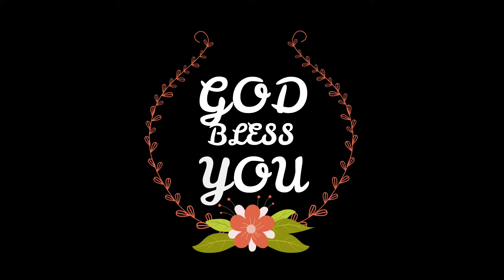Daily Devotion Jan 23 l Grace Talk | Pastor Vinod Kumar